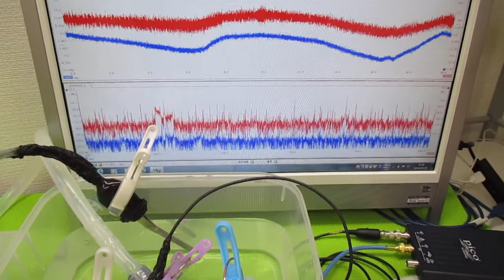オリジナル超音波システムの開発技術（音響流制御） ultrasonic-labo